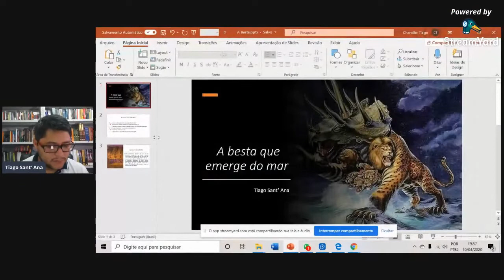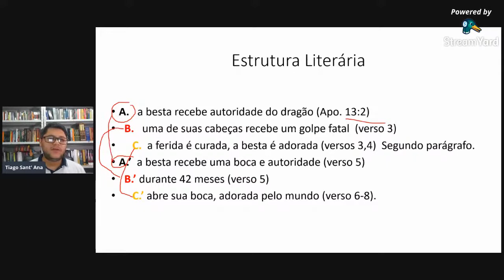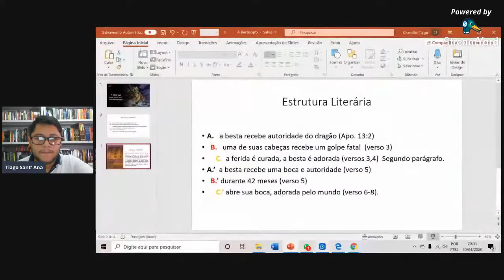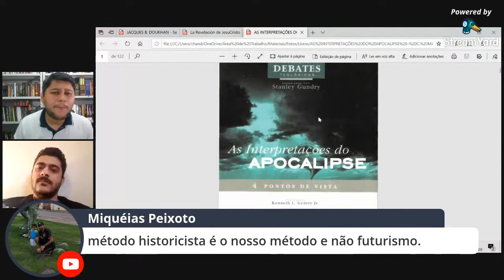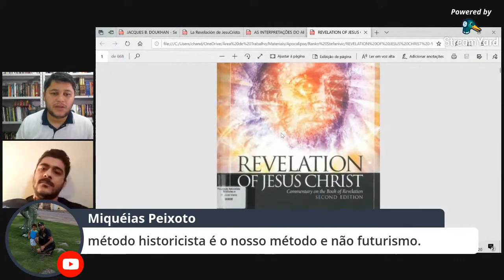Apocalipse 13. 1 - 10 - Tiago Sant'Ana e Rodrigo Serveli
Live - Apocalipse 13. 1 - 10